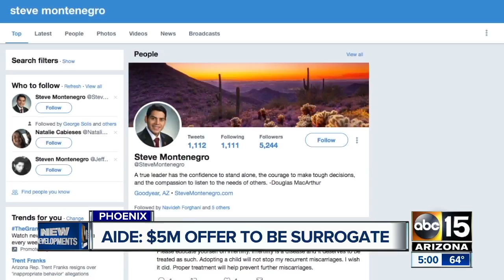Trent Franks announces resignation is ‘effective immediately’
Franks is also accused of offering one staffer $5 million dollars to be his surrogate.